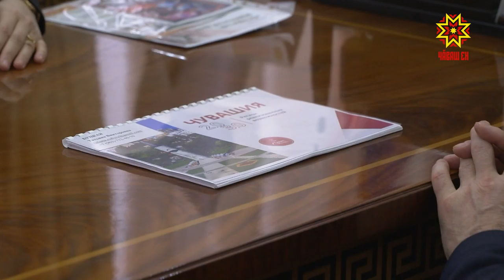Ачалла çемьесене пулашмалла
Ачаллă çемьесене пулăшмалла, вĕсене регион тата федераци шайĕнчи çăмăллăхсем пирки каласа памалла. Çакăн пирки Чăваш Ен ертӳçи Олег Николаев Раççей халăх фрончĕн «Амăш платформи» «Çуратма вăхăт» проект координаторĕпе Татьяна Буцкаяпа калаçрĕ.